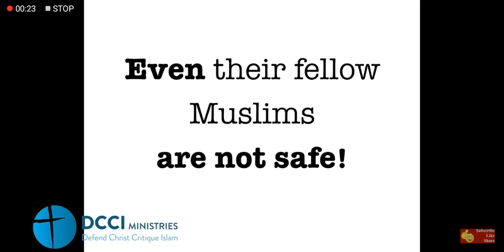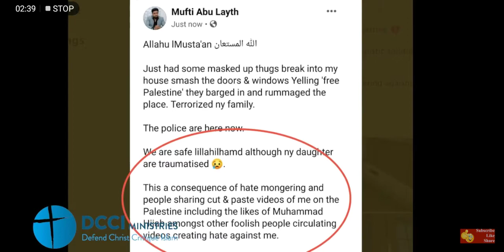MUHAMMED HIJAB vs ABU LAITH (violence and hate)